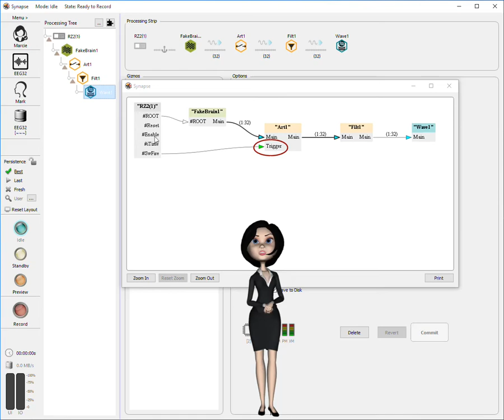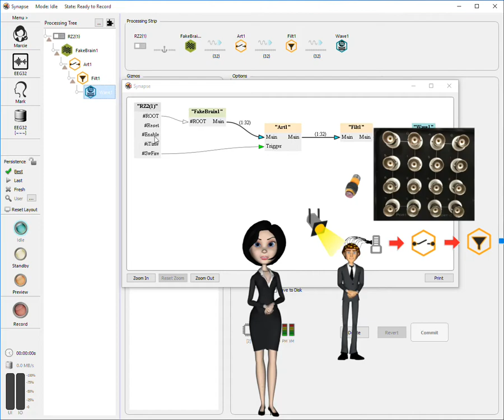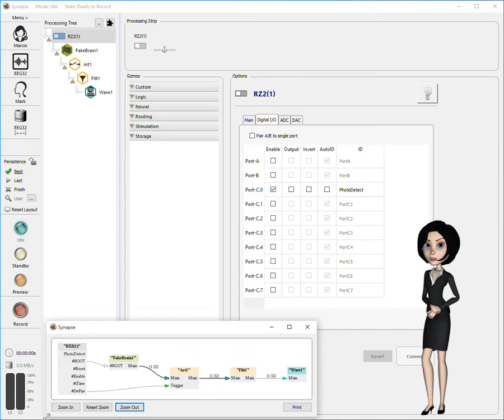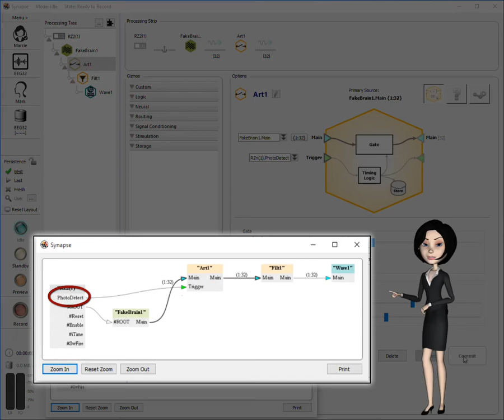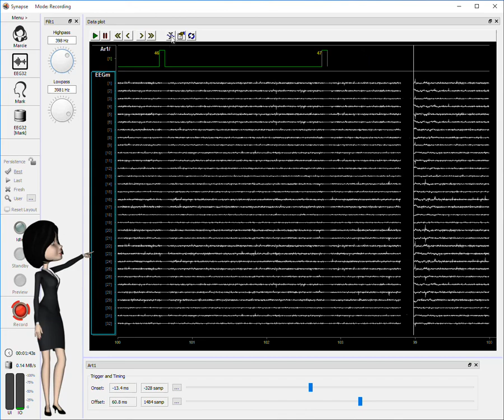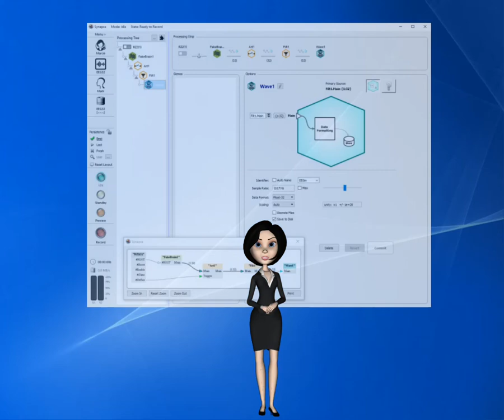Synapse Suite: Getting Started #5: The Big Gestalt, Part 3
How it all works – the big concepts. Get the big picture of how Synapse works complete implementation of our demo experiment and preview the run time interface.

Synapse provides function specific Gizmos and experiment templates to automate all but the highest level design steps.
Combine all of your real-time neurophysiology processing tasks into a single drag-and-drop user interface.  Intuitive point-and-click dialogues and informative block diagrams, TDT gizmos add discrete blocks of functionality and can be utilized in endless ways. or maximum flexibility and control, build your own custom gizmos using provided tools.